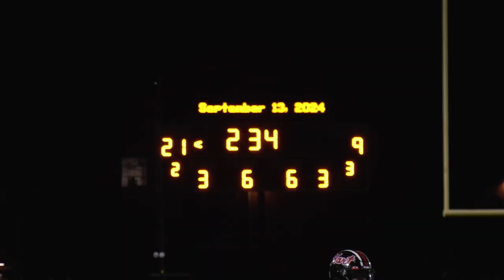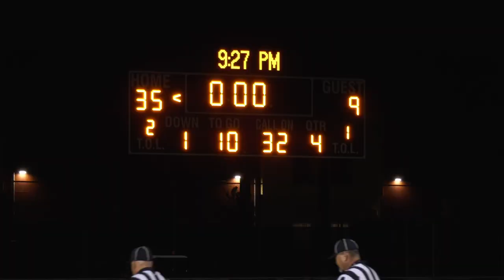Hart Hawks vs.Birmingham Patriots 09-12-2024